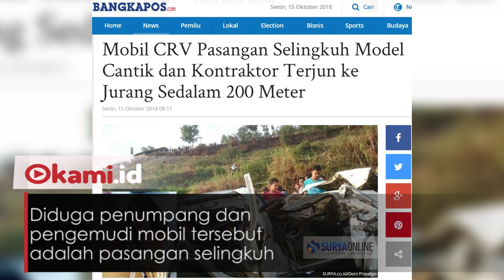Fakta fakta Kecelakaan Maut yang Melibatkan Pemandu Karaoke Cantik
Berikut fakta-fakta mengenai kecelakaan tersebut